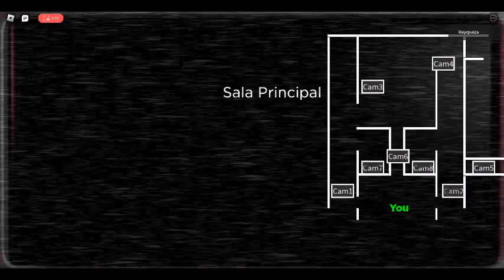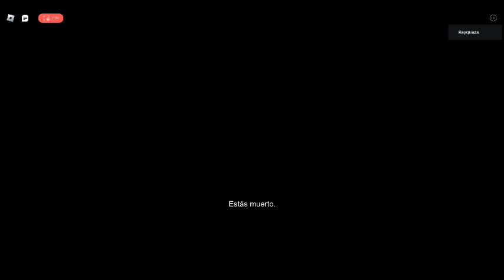Desiree Grounds Daniel And Gets Grounded